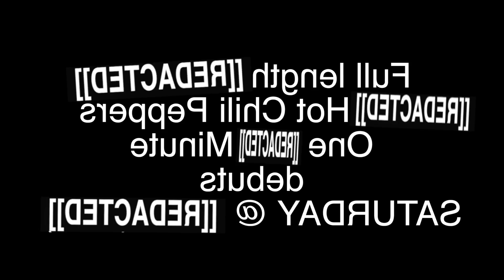TRAILER!!! --- ONE HOT MINUTE REVIEW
The full length Red Hot Chili Peppers "One Hot Minute" Review debuts:

This Saturday
September 24th

WATCH IT UNTIL THE END